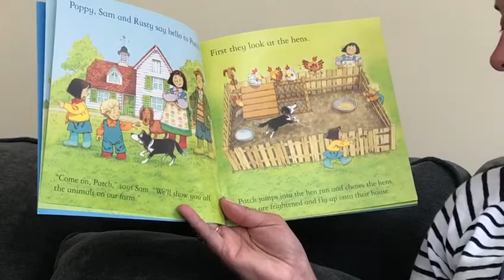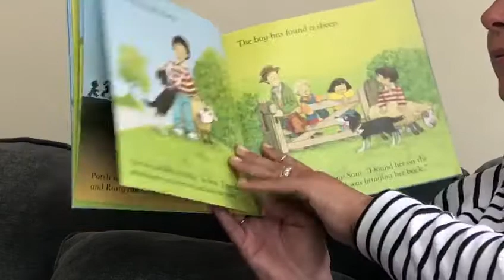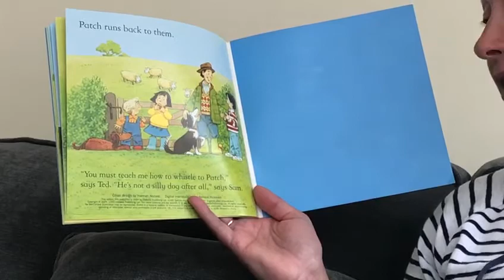The Silly Sheepdog